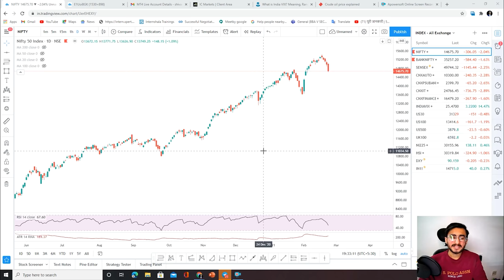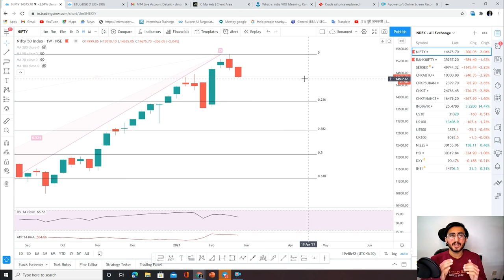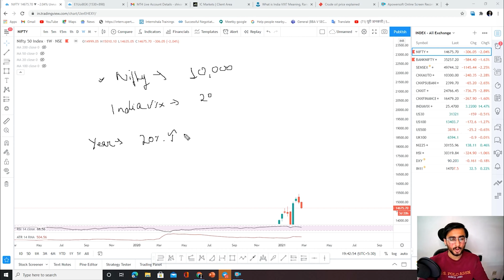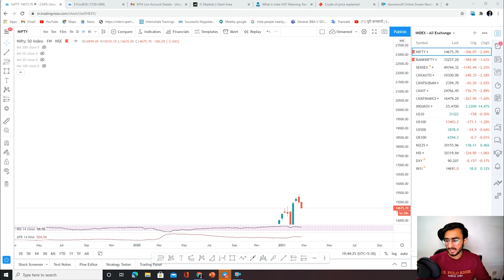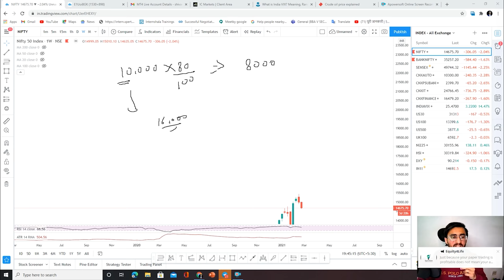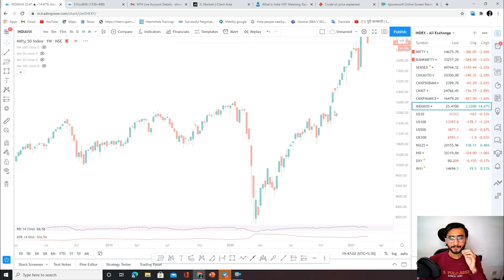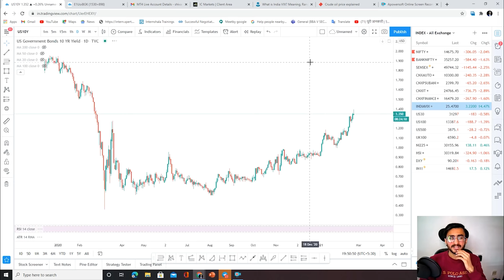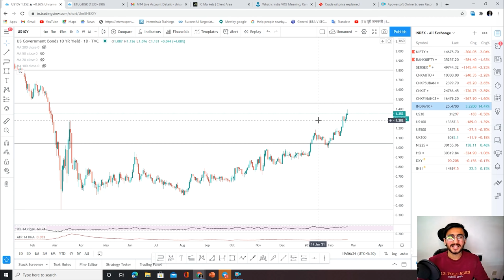Market Crash 2021 | Market Crash 2021 India | market Crash 2021 Hindi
Why Market are falling ?
Can market Crash from this level ?
What is India Vix ?
What is Bond Yields ?

Other Information !!